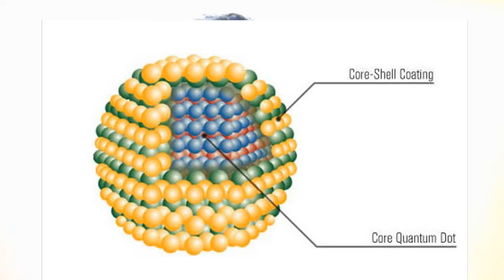(Bangla)/Samsung Quantum Dot TVs: Explained in Bangla!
As if determining the price to performance ratio of a TV wasn't hard enough, some manufacturers have started using a new rating system, quantum dots...
Quantum dots are nano-sized particles (or crystals) made of semiconductor materials. Because they are photo-active, they give off light when they receive light. And when they do, the light they emit is a specific color (or wavelength) depending on the size of the core of the quantum dot. This allows displays with quantum dots show a wider range of colors more accurately.